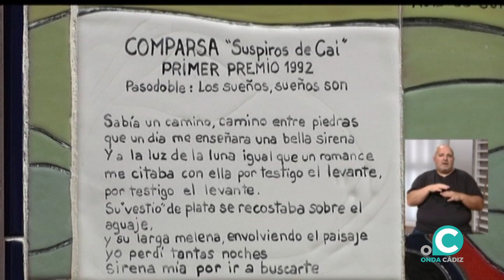vtr pregonero carnaval